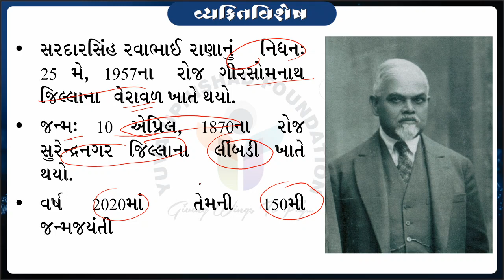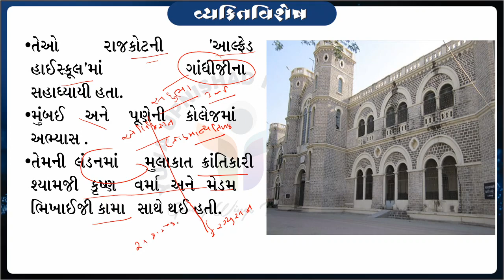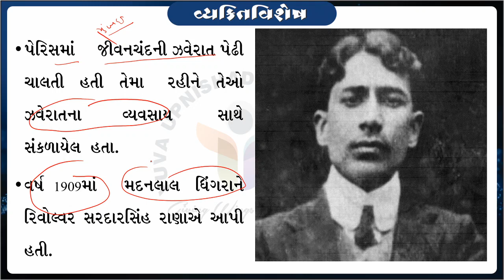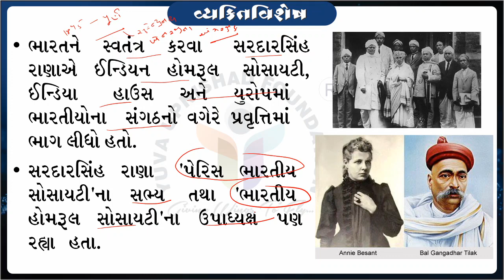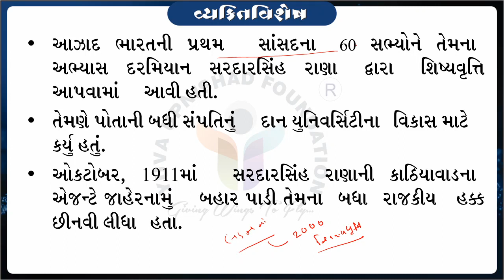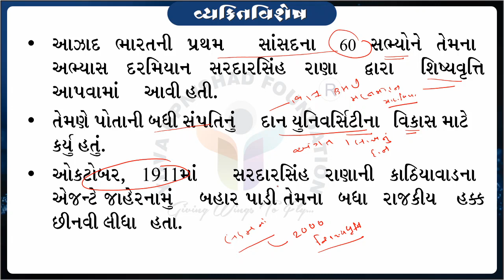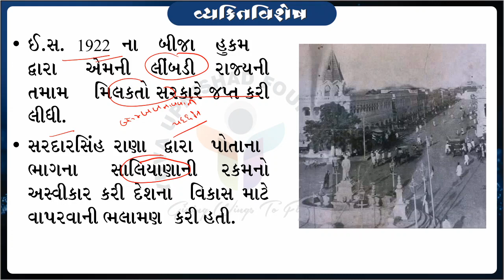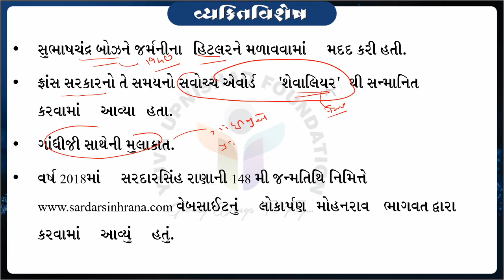Sardarsinh Rana | Vykti Vishesh | Yuva Upnishad Foundation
Here you can learn everything about Sardarsinh Rana.